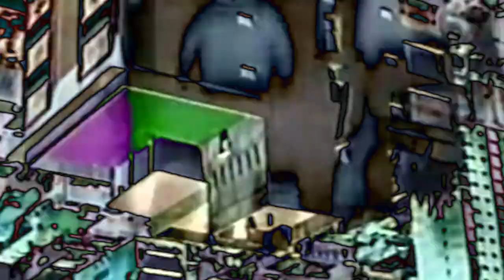Odd Nosdam - Mirrors II [N67]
Odd Nosdam | Mirrors |  Alien Transistor